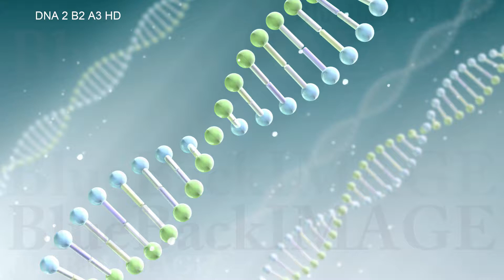映像素材 動画素材 DNA 遺伝子 染色体 ゲノム 医療 化学 二重らせん 科学 バイオ DNA 2 B2 A3 HD